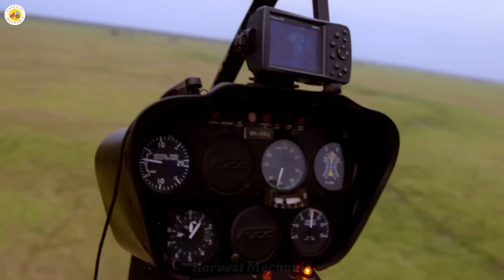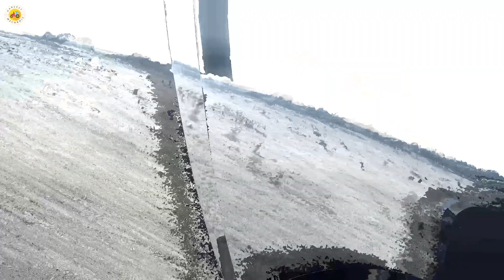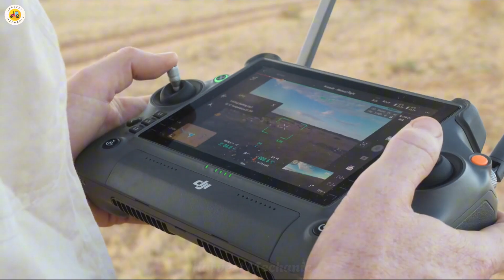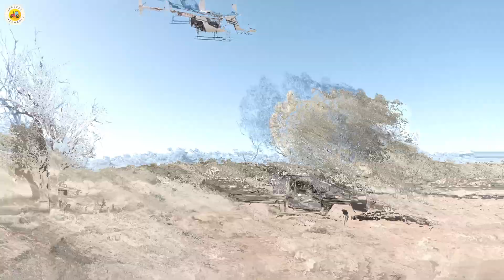Farmers Control Millions of Cattle by Helicopter – Agricultural Technology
In the vast outback of Australia and the rugged West of the United States, managing cattle is no small feat. With herds reaching tens of thousands, ranchers have turned to an unexpected ally in the sky—helicopters. From rounding up livestock to monitoring their health and movement, aerial mustering is revolutionizing modern cattle farming. Equipped with GPS and unmatched precision, today’s ranchers aren’t just cowboys—they’re strategists.
Join us as we explore how agricultural technology is transforming the way we manage livestock across millions of acres, making the impossible not just doable—but efficient.

►Harvest Mechanic is a place to help you discover great things about technology in the field of agriculture, livestock technology, processing technology and food processing technology, etc.